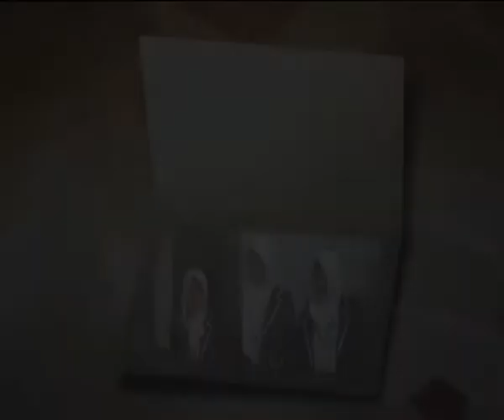Perpisahan MTs NIPI Rakha Amuntai Tahun Pelajaran 2016/2017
Pelepasan dan Pengukuhan Santriwati Kelas IX Madrasah Tsanawiyah Normal Islam Puteri (MTs NIPI) Pondok Pesantren Rasyidiyah Khalidiyah Amuntai Tahun Pelajaran 2016/2017 di Halaman Kantor Pusat Ponpes Rakha Amuntai, tanggal 10 Mei 2017. mohon maaf apabila terdapat hal yang tidak berkenan pada video ini.